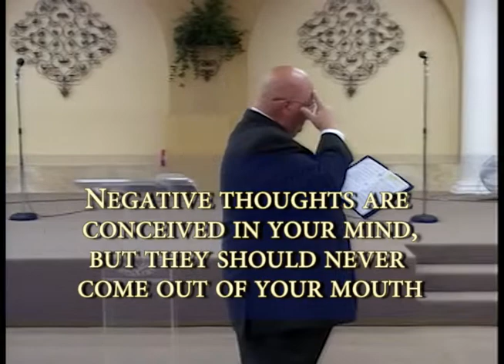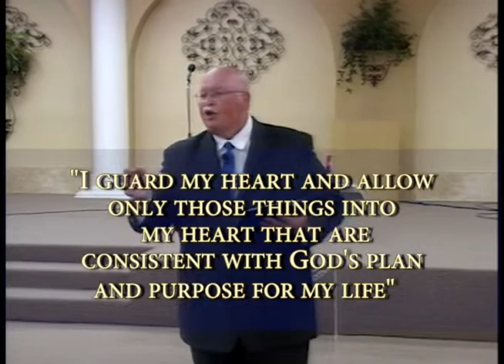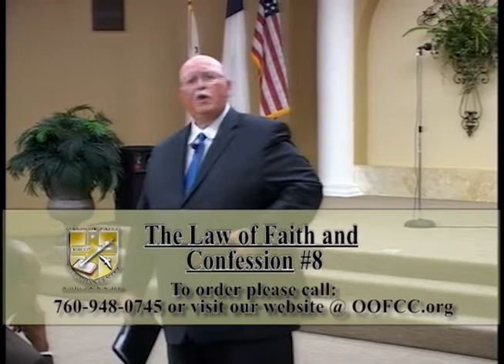2022 08 21 The Law of Faith and Confession #8 Darrell Harrelson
Join us as Pastor Harrelson explains how confessing God's Word will create positive outcomes in your life.